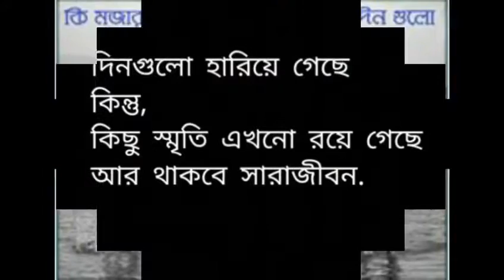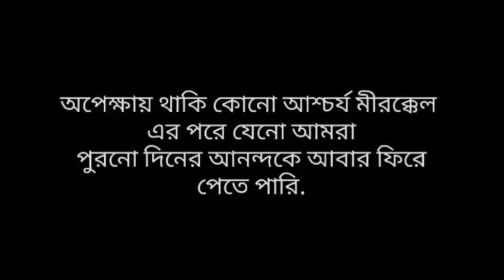Karimpur Alokbarsher purono din guli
Karimpur alokbarsha